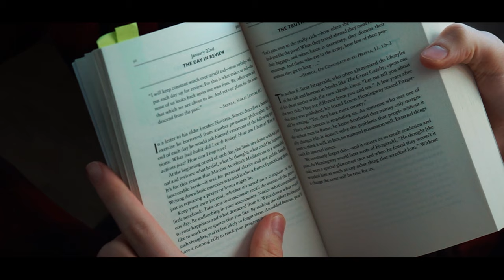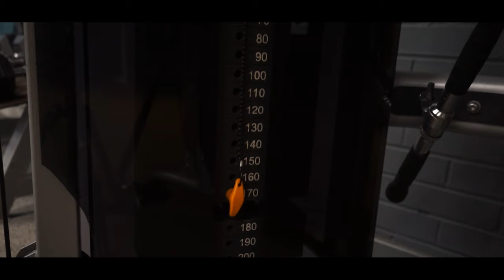Daily Routine in the New City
Since moving to Manchester, I've been very busy. Here's a peek at what I've been up to...

Thanks to, Iris Liu, Henry Kassulke, Jack Collinge, Liv Coldwell, @lewisgo1571 , Ashley Parr, Lewis Cooper, Nathan Raworth  for helping me film and make this video. Thanks everyone for your support!

Sony A7SII
SEL2870 Lens Kit
Camera Cage
TTArtisan 11m
Portkeys PT6 Camera Monitor
Neewer Lens Filter Pack
Neewer Black Diffusion 1/4
Camera Cleaning Kit
Smallrig Top Handle
Memory Card Storage
DJI Mini SE Drone
DJI Mics
Blue Snowball USB Mic
M40x Headphones
Toshiba 1tb HDD
Camera Clip Backpack
Save the Cat!
The Creative Act Book

Chapters:
0:00: intro
1:06 Morning Routine
2:03 Gym
2:31 University
3:41 Skateboarding
5:45 Party Prep
6:12 party
6:42 sleepover